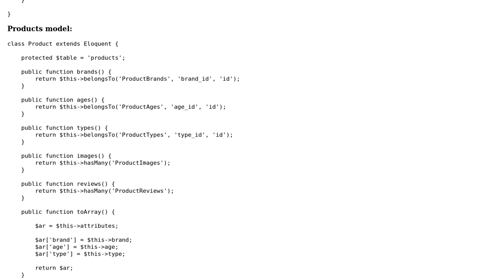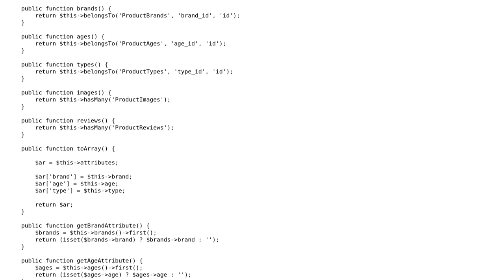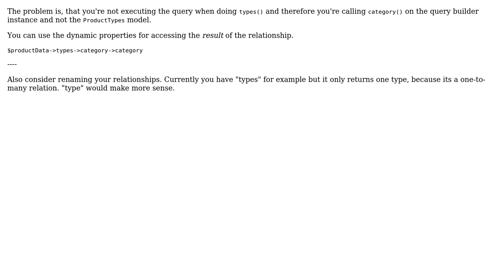Laravel return property from third table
With thanks & praise to God, and with thanks to the many people who have made this project possible! You are responsible for your own actions.